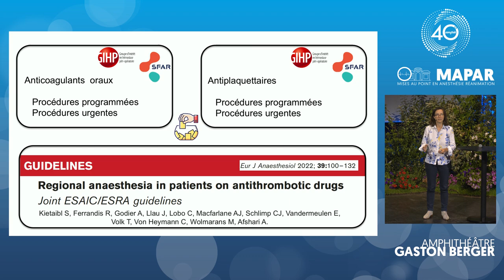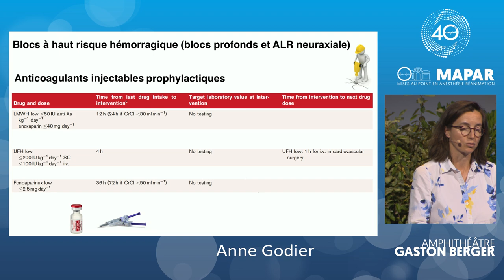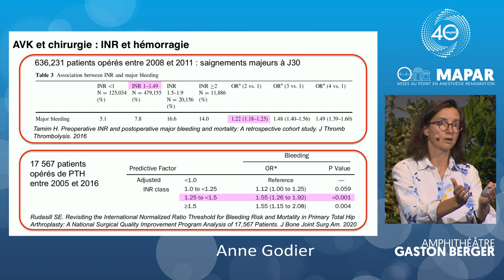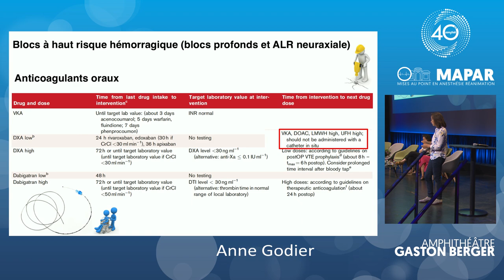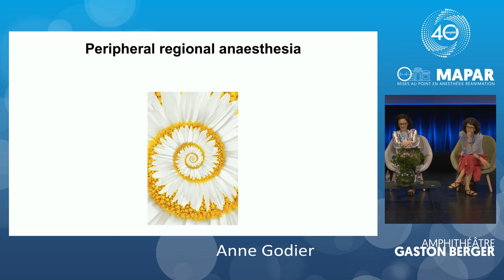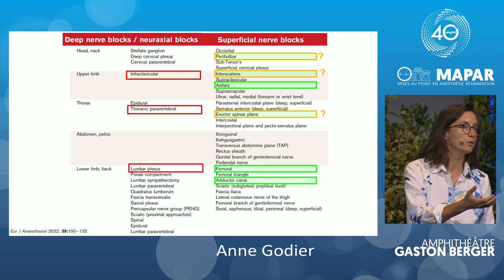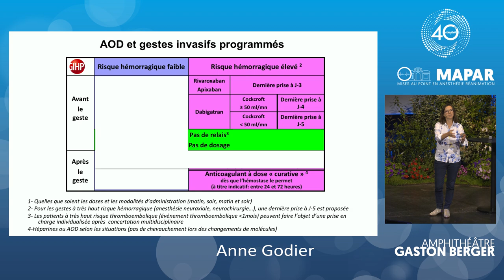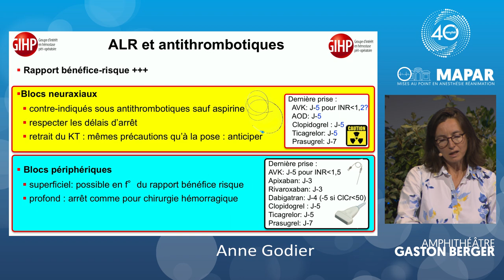ALR et anticoagulants : recommandations actuelles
Présenté par la Pre Anne Godier

Congrès MAPAR 2023
Session Hémostase péri-opératoire
Modéré par les Pre Anne Godier, Pr Pierre Albaladejo